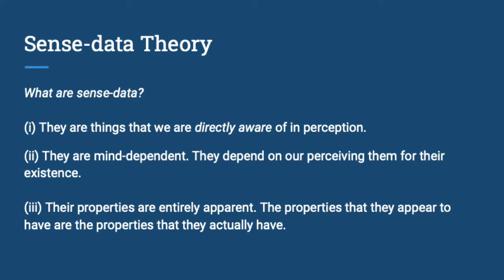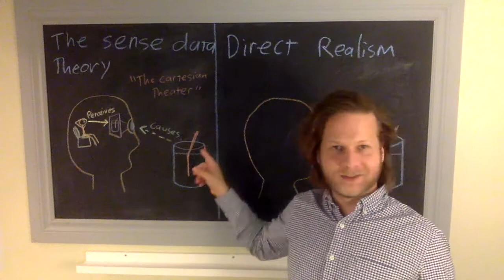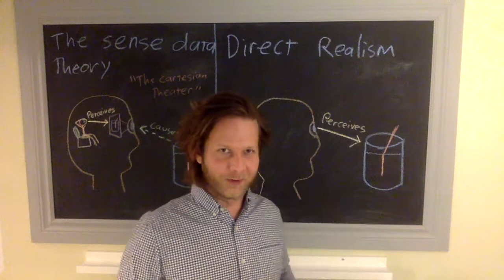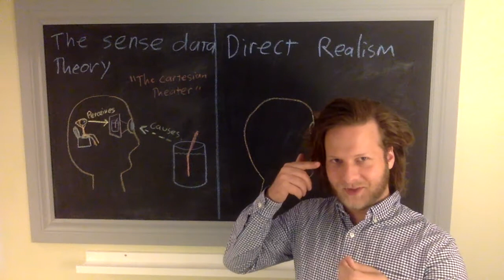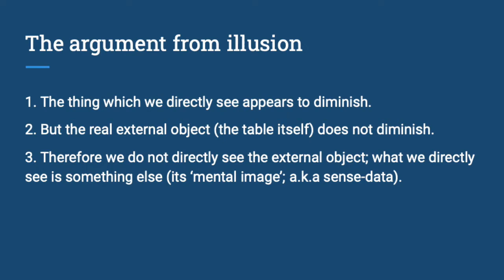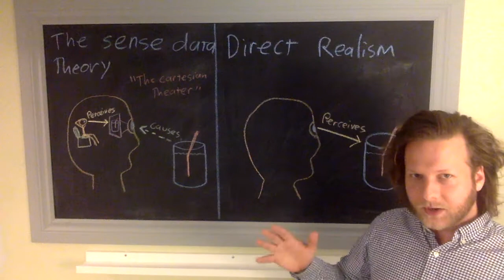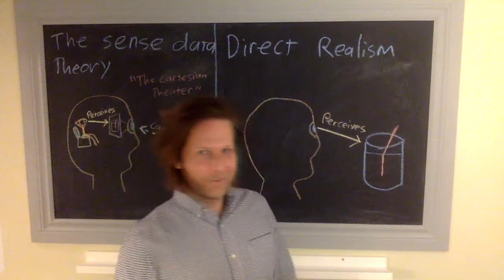Sense data, direct realism, and the argument from illusion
This video is an introduction to two theories of perception and the argument from illusion.